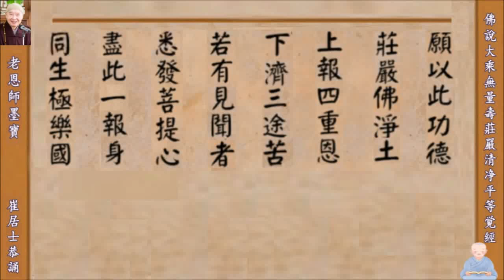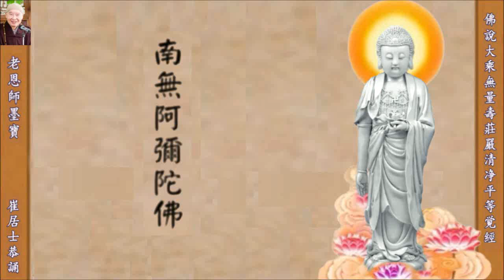佛說無量壽經 崔居士恭讀 (禮佛回向版) 慢 墨寶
浄空老恩师墨寳 净土经典恭誦